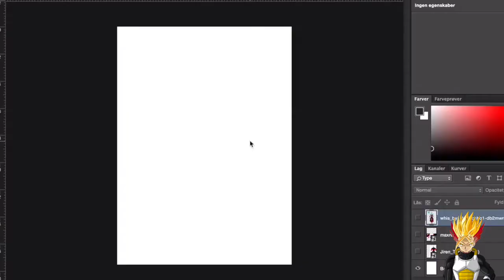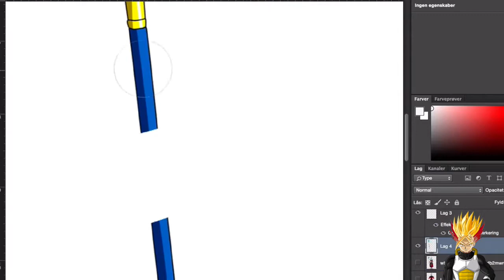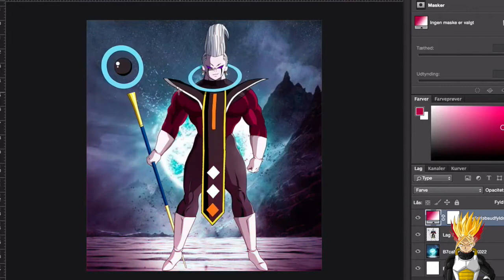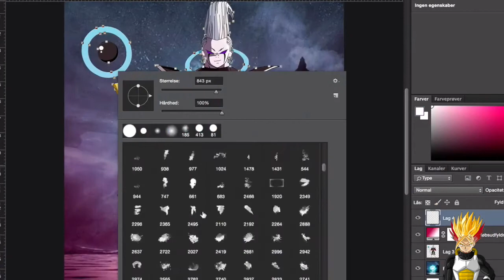THIS IS AMAZING!! WHIS AND JIREN FUSE - Dragon Ball Photoshop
As requested by "Zyron Cciron"